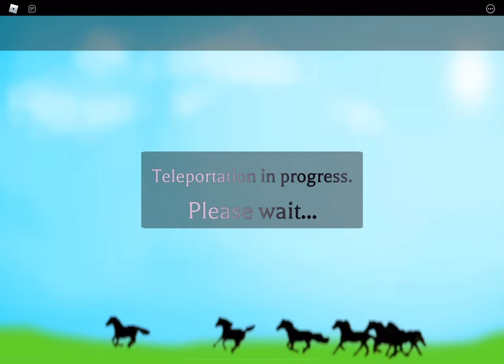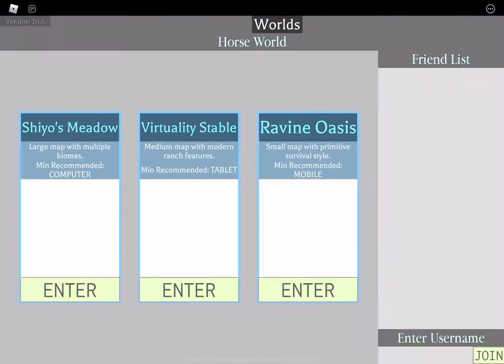Testing hippogriff,tiger,wolf,aqua horse and unicorn!-horse world Roblox